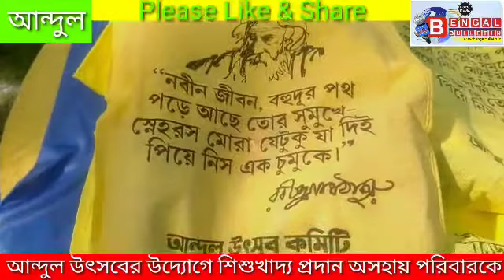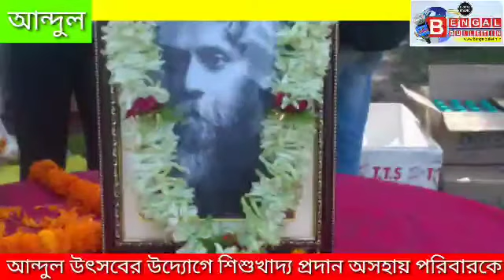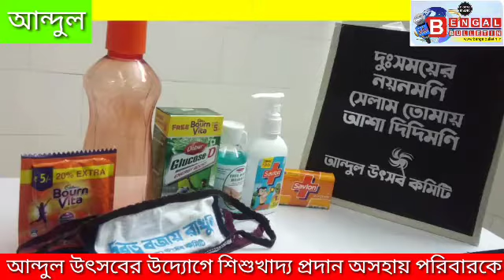"আন্দুল উৎসবে"র উদ্যোগে শিশুখাদ্য প্রদান অসহায় পরিবারের হাতে